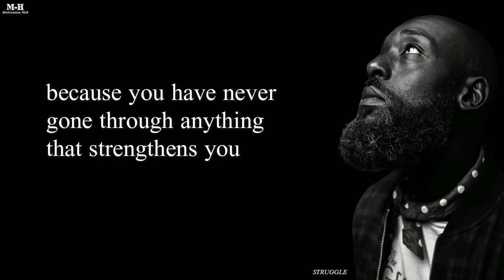Strong quotes Status 002